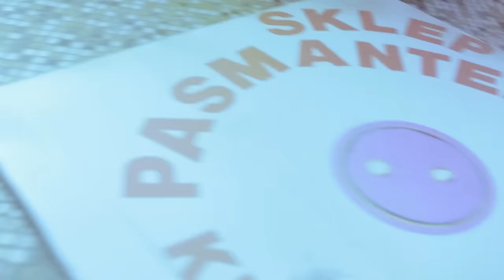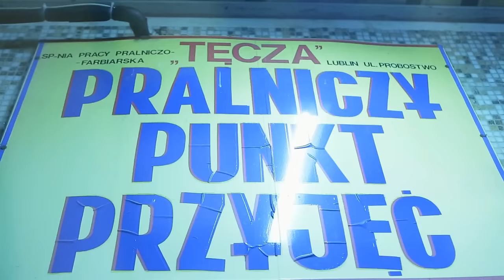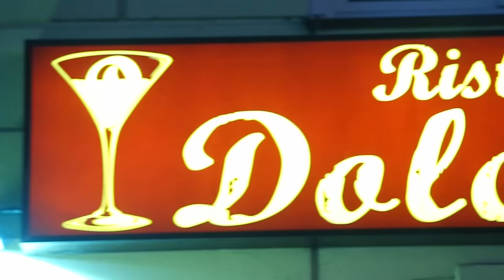Mohipisian - City of Life (Official Video)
Official video for City of Life by Mohipisian.
Teledysk "City of Life"  zespołu Mohipisian

muzyka/music - Mohipisian
słowa/lyrics - S.Adamski, R.Jaborkhel

montaż/edited by - Andrzej Bzicki/Clip Art Studio
audio mix - Łukasz Suszko R'n'R Studio

Skład/Band members:
Sebastian Adamski (wokal, gitara), Paweł Staniak (gitara, wokal), Roman Jaborkhel (bas, wokal) i Marcin Sekula (perkusja).
Gościnnie w nagraniu „City Of Life” udział wzięli/Guest appeareance:
Adam Ziomka (keyboards) Maciej Drzymek (keyboards, electronics).